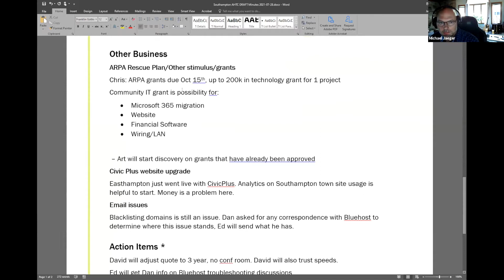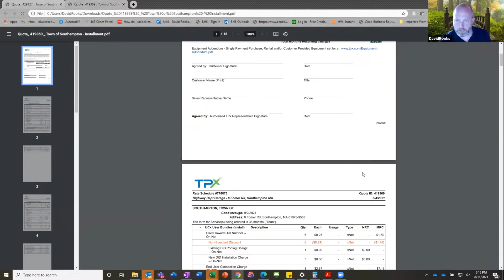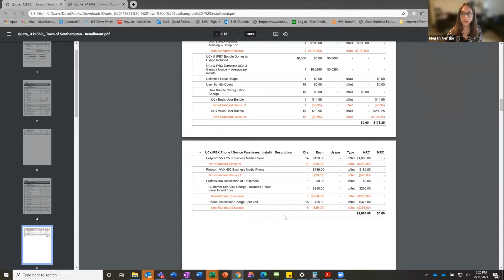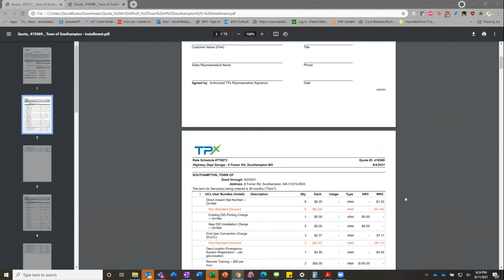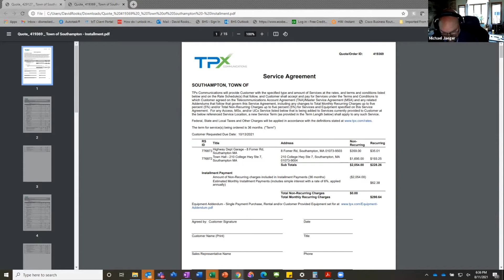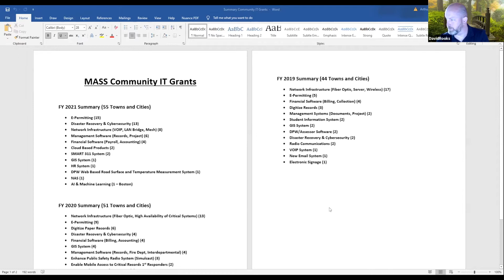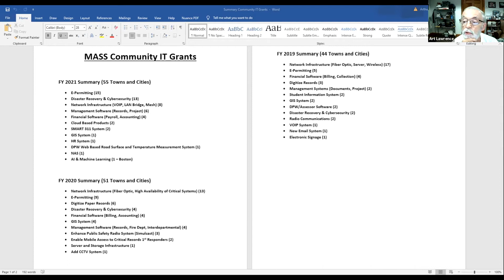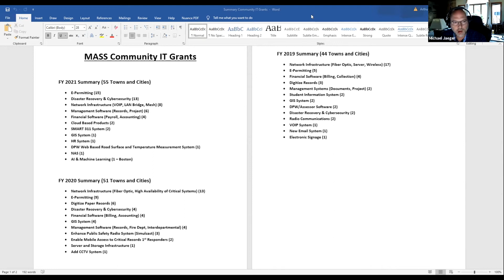Southampton Ad Hoc Tech Committee 8/11/2021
Southampton, MA Ad Hoc Tech Committee 8/11/2021